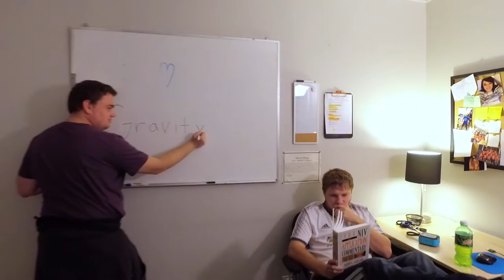Gravity Student Ministries Mannequin Challenge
*** Video and edit creds to Joey Knowles